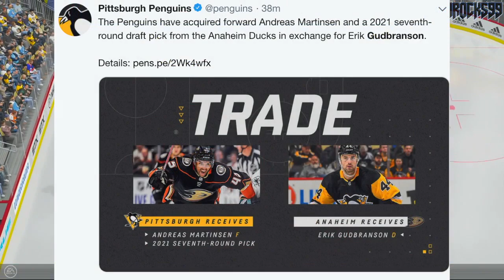ERIK GUDBRANSON BACK IN THE PACIFIC - Pittsburgh Penguins Trade Gudbranson To Anaheim Ducks (NHL)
The Pittsburgh Penguins have traded Erik Gudbranson to the Anaheim Ducks for forward Andreas Martinsen and a 2021 seventh round pick.